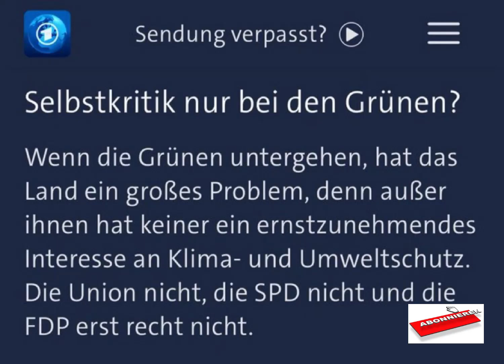Wahre Liebe für die Grünen gibt es nur bei der Tagesschau!